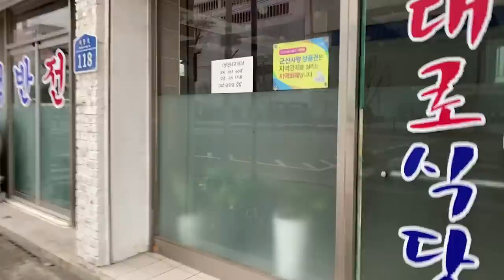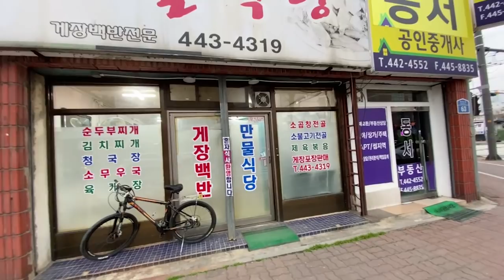😥이제는 그만.. 또 만나버린 낯익은 그놈... | 유리조아 Yurijoa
안녕하세요 유리조아에요
군산에 놀러갔다가 기사님이 추천해주신 식당을 가려했는데...
장사 안해서 못갔어요
대신 다른 식당에서 밥 맛있게 먹고 왔어요
그런데 이 냄새는 뭐지...?

*안녕하세요 편집자입니다
댓글에 서로가 조금씩 불편해질 글들이 달려 부득이하게 이번 영상에 한해서 댓글을 닫게 되었습니다. 좋은 댓글을 남겨주신 여러 시청자, 구독자분께 죄송합니다.
타국에서 한국에 온 유리가 국내 여행을 다니면서 겪는 상황들을 시청자분들과 함께 즐기는 것이 영상을 제작하는 가장 중요한 목적 중 하나입니다.
누군가에 대한 비난과 원망보다는 여행하면서 겪게 되는 상황 자체를 시청자 여러분께서 함께 즐겨주시면 좋겠습니다.

[Music Copyright]

1. Banjo Short - Audionautix